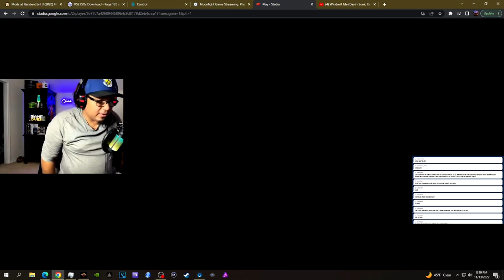Strange Brigade Underrated ?